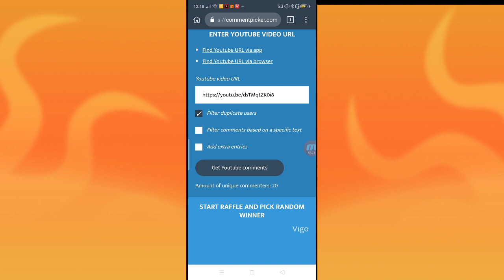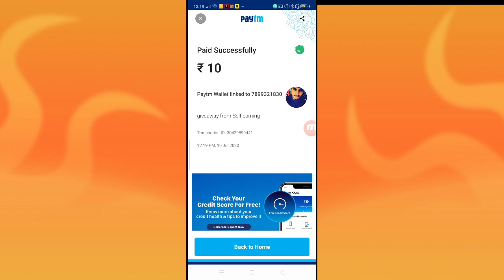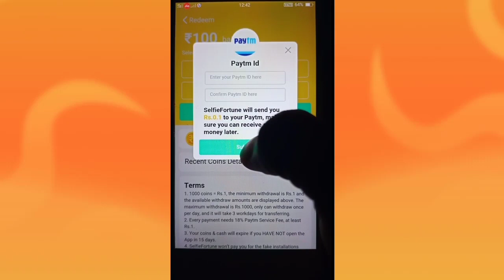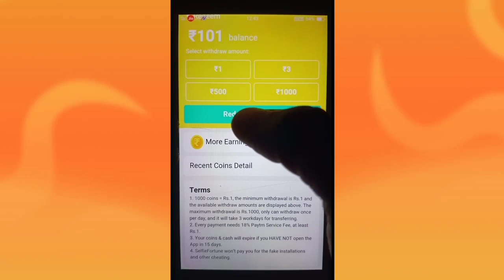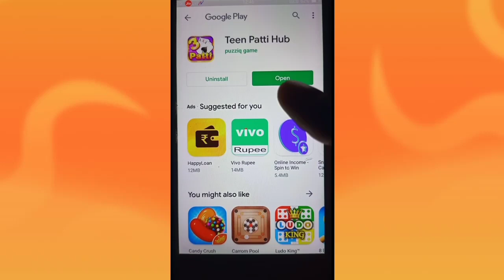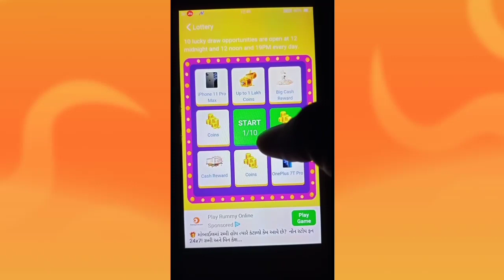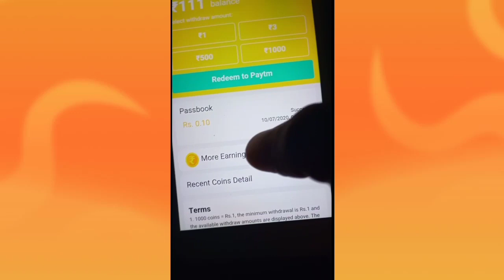Minimum Redeem ₹1 Instant Paytm Cash || New Earning App 2020 || Best Paytm Cash Earning App 2020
🔥 Guys इस Application ने Payment देना बंद कर दिया है सो आप इसके बदले दुसरा App install करलिजिए इसमें आपको₹50 रुपए की Earning हो जाएगी और Payment आपको तुरंत मिल जाएगा
और Sine up PayTM number से ही करना

Refer code 👉942C1CTA